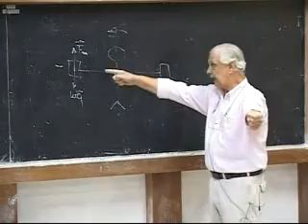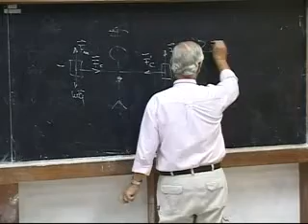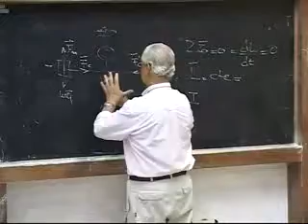Clase # 12 Momento Angular. Equilibrio (Estática). Problemas Planos. Ejemplos.3/5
Contenido:

-Momento Angular.
-Ejemplo.
-Equilibrio (Estática)
-Problemas Planos.
-Ejemplos.